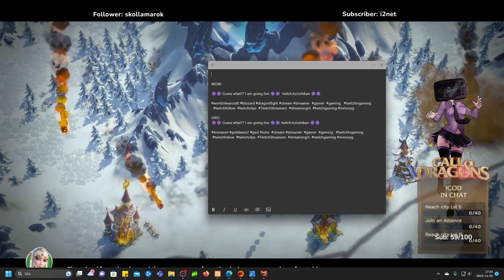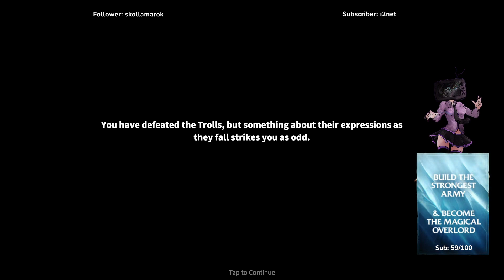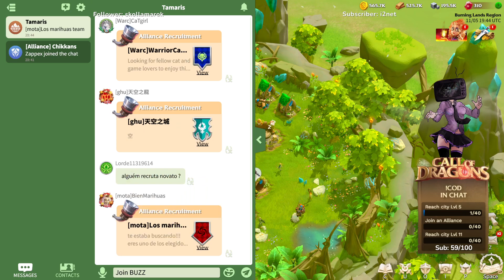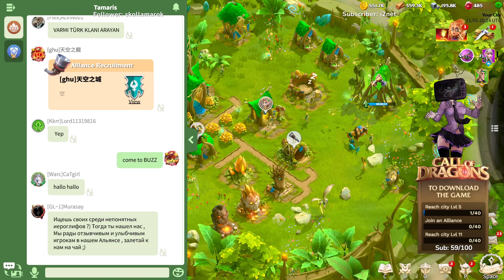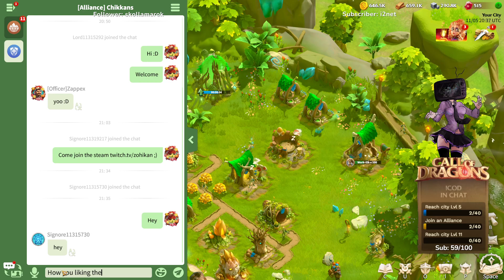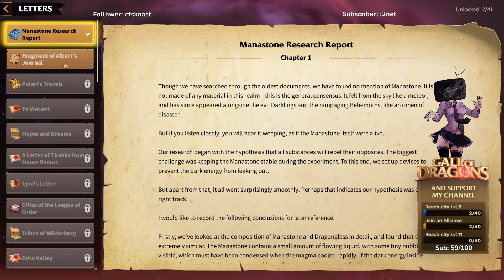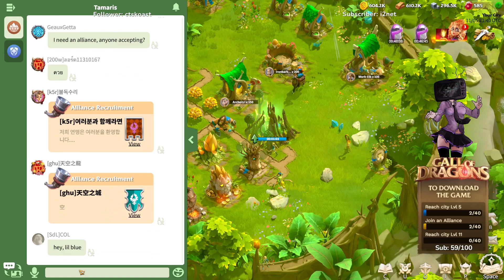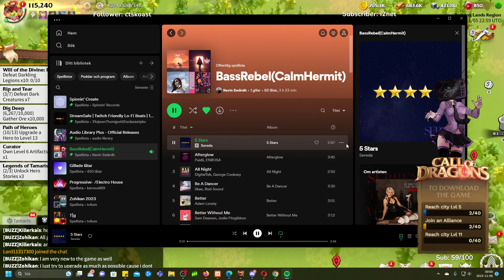⬜ ◻️◽Join my Allicane ▪️▪️▪️ Swe/Eng ▪️▪️▪️ @zohikan ◽◻️